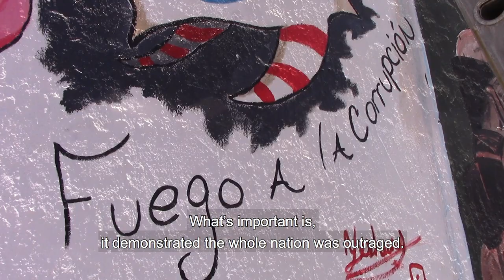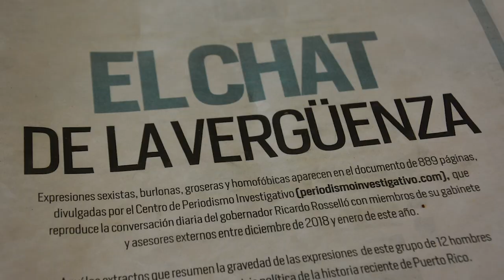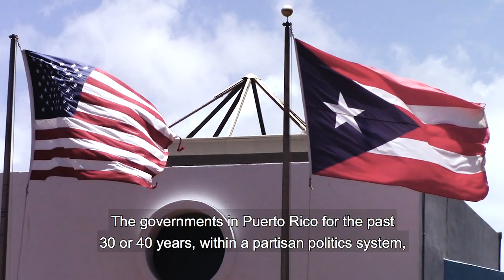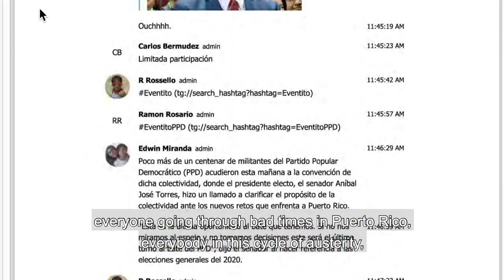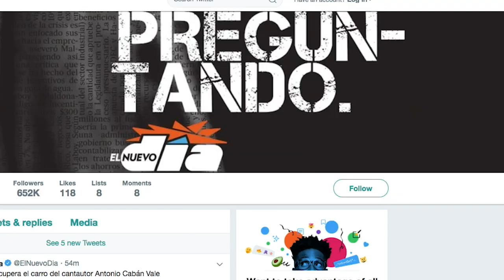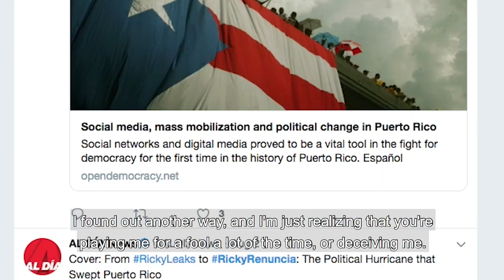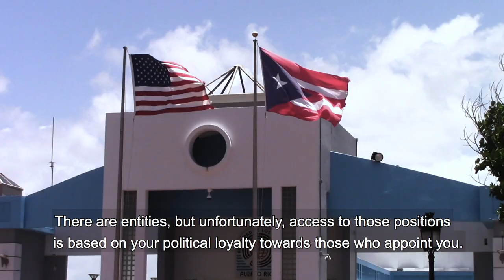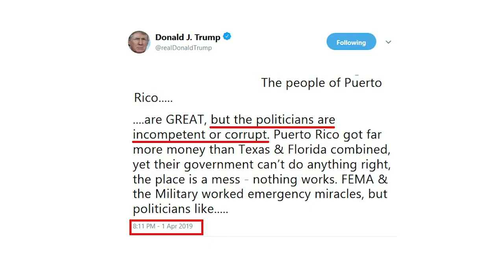Puerto Rican Voices - Chatgate, Corruption & Los Indignados - Season 4 Episode 3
Chatgate, Corruption & Los Indignados

Indignation about vulgar, racist, and homophobic messages and enduring corruption were key motivating factors for the ousting of Puerto Rico's former Governor Ricardo Roselló. It also resulted in arrests and resignations of high level government officials.

Puerto Rican Voices interviews experts on this topic and journalist that were in the front line of this historic events.